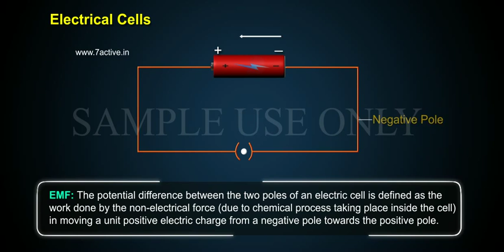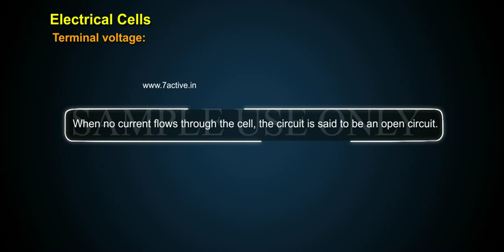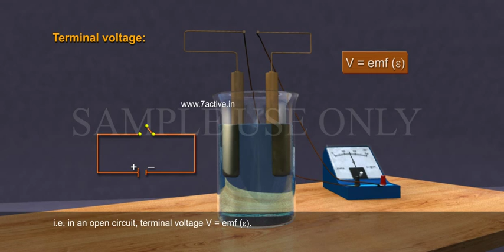ELECTRICAL CELLS PART 01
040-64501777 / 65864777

7 Active Technology Solutions Pvt.Ltd. is an educational 3D digital content provider for K-12. We also customise the content as per your requirement for companies platform providers colleges etc . 7 Active driving force "The Joy of Happy Learning" -- is what makes difference from other digital content providers. We consider Student needs, Lecturer needs and College needs in designing the 3D & 2D Animated Video Lectures. We are carrying a huge 3D Digital Library ready to use.

ELECTRICAL CELLS: EMF: The potential difference between the two poles of an electric cell is defined as the work done by the non-electrical force due to chemical process taking place inside the cell  in moving a unit positive electric charge from a negative pole towards the positive pole.The energy gained by the unit positive charge due to the non-electrical force, in moving it from the negative pole towards the positive pole, is called the emf electromotive force of the electric cell. Its unit is joule per coulomb = volt.
 INTERNAL RESISTANCE:The internal resistance of a cell is the resistance of the electrolyte between the anode and cathode. It depends on
 1. The distance between the plates electrodes
2. The area and size of the plates electrodes
3. The strength of the electrolyte
4. Temperature internal resistance decreases with increase of temperature
Internal resistance of a cell can be accurately measured by using a potentiometer.
Terminal voltage:When no current flows through the cell, the circuit is said to be an open circuit.In such a case, the p.d. Across terminals, called the terminal voltage will equal to the emf of the cell. This is because no current flows through the electrolyte and hence there is no p.d across the internal resistance r.An ideal voltmeter connected across the terminals of a cell reads the emf of the cell because the voltmeter draws no current due to  its infinite resistance.now if an external resistance R is connected  across the two terminals of a cell as in fig. then current flows in the closed circuit, through both external resistance R and internal resistance r . If i is the current in the circuit, p.d. across external resistance R is i = V by R and across the cell, i =   by R + r. An ideal cell is that which has no internal resistance.Differences  between emf and p.d.Back emf: when the circuit is closed, a current i flows from copper plate to zinc plate in a simple volta cell. Inside the cell the current flows from zinc to copper through the electrolyte and encounters an internal resistance r which results in p.d of 'ir' across the electrodes. The terminal voltage, account of polarization. When current flows through the electrolyte solution, electrolysis takes place. This changes the composition of the cell. The copper electrode gets covered with a layer of Hydrogen and this hinders the flow of current. In the neighbourhood of both electrodes, the concentration of ions get altered. This results in an emf acting in a direction opposite to the emf of the cell. This is called back emf. This defect in the cell may overcome, by adding suitable depolarizers like potassium dichromate or manganese dioxide.A depolarizer is essentially an oxidizing agent that neutralizes hydrogen and there by prevents. Covering on the copper plate and back emf.